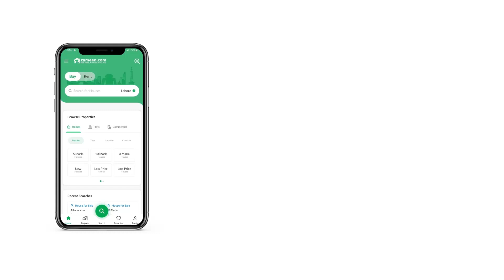10.9 MARLA RESIDENTIAL PLOT FOR SALE IN ROSHAN PAKISTAN SCHEME E-16 ISLAMABAD